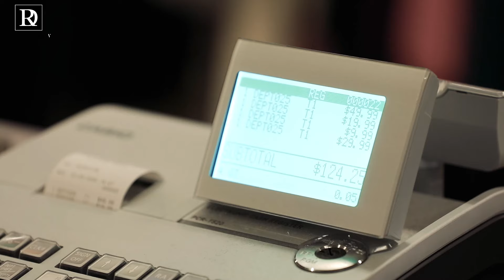Designer Row Promo Arabic Jan 2022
Outlet Store